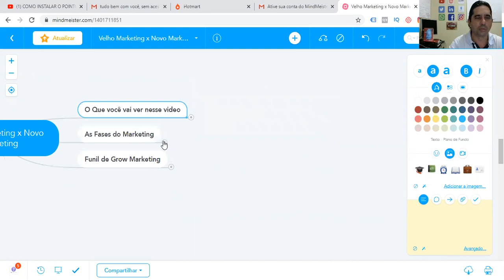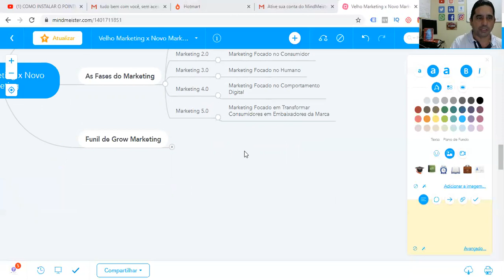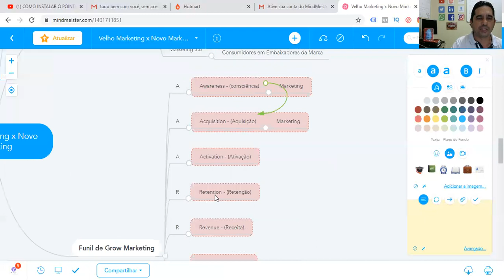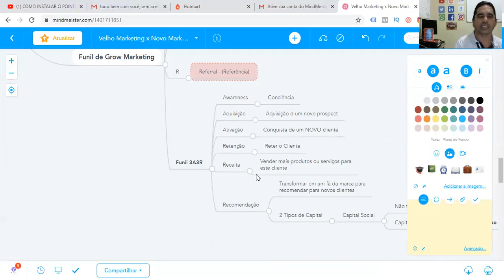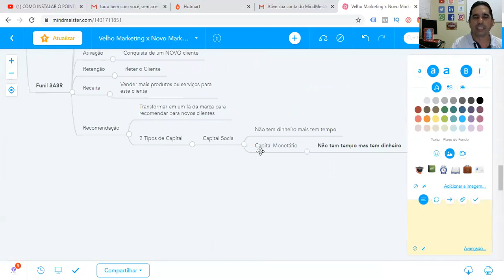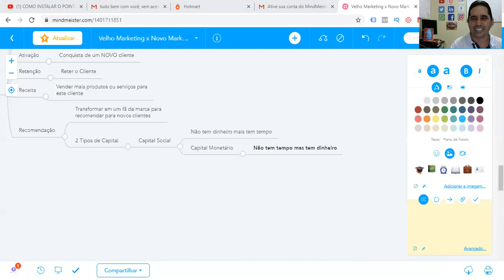Velho Marketing X Novo Marketing | Welby Elejandre | 19 de 365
Como será que você pode aprender a criar Sites, blogs, sistema de e-mail marketing, funil de vendas, entre outras coisas que são necessárias dentro do Marketing Digital?

Hoje falo sobre a Plataforma BuilderAll como funciona para você construir diversos projetos online facilmente.

Sendo assim a criação de uma “base” para o seu negócio é indispensável, milhares de pessoas não conseguem dar continuidade ao seu negócio online porque não se planejaram bem para criar suas bases.

Se você está aqui é porque se interessou em aprender como funciona a criação de um negócio online lucrativo.

Portanto além de te apresentar a oportunidade de negócios da Builderall, ou te ensinar a como utilizar a BuilderAll para construir seu negócio online lucrativo, ganhar dinheiro na internet e a como manter isso em um só lugar para melhor aproveitamento das suas estratégias.

Mais antes preciso de um favor seu. Preciso que fique comigo até o final deste post para que eu possa te passar todo o conceito e dicas importantes.

Será que você consegue? Vamos lá então!

O que é a BuilderAll?

Portanto não deixe essa oportunidade passar diante dos seus olhos, eu sei o quanto você sofreu para criar o seu primeiro projeto e sei o quanto você sofre para mantê-lo até hoje.

Mesmo que não esteja planejando criar algum projeto ainda, você tem a chance de obter todas essas ferramentas pelo valor de um cafezinho por dia, ganha uma ano de hospedagem premium e ainda pode ficar tranquilo com 7 dias para testar a plataforma gratuitamente. 🙂

Agora é com você! Clique no link abaixo e conheça a BuilderAll.

Clique Aqui e Conheça → BuilderAll Melhor Plataforma de Marketing Digital

Como Funciona o Novo Construtor de Soluções de Marketing Digital?

Bom, a BuilderAll é uma plataforma completa de criação de sites com mais de 10 ferramentas que são indispensáveis em qualquer negócio online que depois de configurados irão trabalhar sozinhos para você o dia inteiro. Foi fundada por Erick Salgado – CEO BuilderAll, que é empreendedor e especialista em ferramentas e plataformas digitais, que trouxe essa novidade para o Brasil.

Apesar de a BuilderAll ser uma plataforma de marketing digital, o seu uso não se limita a profissionais de marketing digital, pode ser usado com sucesso por empresas e profissionais de qualquer segmento de mercado que precisam usar a internet estrategicamente para captar leads, manter relacionamento com clientes e aumentar suas vendas.

Não importa a área que você trabalha dentro da BuilderAll você encontra qualquer tipo de ferramenta relacionado ao Marketing Digital como, por exemplo:

Construtor de Sites  Nessa área você poderá criar e configurar sites totalmente do zero com o seu gosto ou ainda pode editar modelos pré definidos fazendo com que você poupe tempo e dinheiro. Você terá acesso a vários modelos de sites e poderá configurar da maneira que quiser, o legal é que dentro da ferramenta existem várias vídeos aulas para aprender a como fazer.

Para você sentir o que o construtor de sites da BuilderAll é capaz de fazer, convido você a acessar esse link,

 veja o resultado final de um template que é fornecido dentro da plataforma, são templates desenhados para atender diversas finalidades do empreendedor que precisa de soluções praticas de marketing digital.

A plataforma de construtores da BuilderAll conta ainda com, criador de vídeos animados, criador de vídeos flutuantes, construtor de banners, servidores de hospedagem de alto desempenho e todos os upgrades e atualizações inclusos no mesmo pacote, alem do super suporte.

Então você deve está se perguntando com essa quantidade enorme de conteúdo e ferramentas que são possíveis utilizar como vai aprender tudo isso?

Simples, a própria plataforma te dá mais de 120 vídeos tutoriais para que seja possível você aprender passo a passo a como utilizar as ferramentas da BuilderAll.